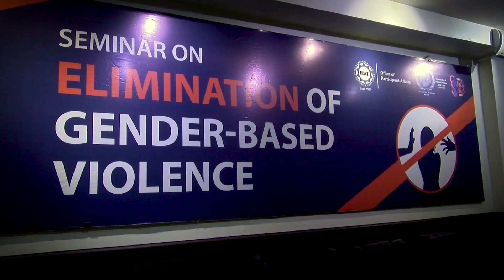Gender Based Violence | Session| OPA | UMT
Visual story from the "Elimination of Gender Based Violence" session organized by the UMT-Office of Participant Affairs exclusively on UMT TV.